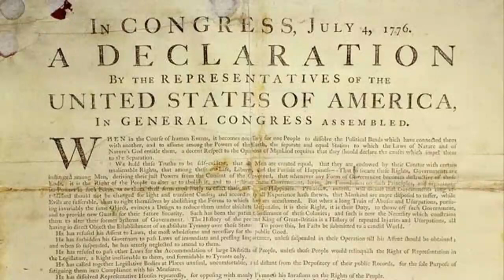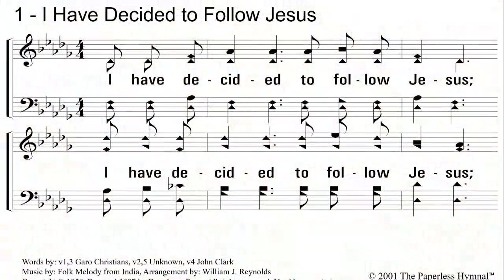Sunday AM Sermon 7/2/2023